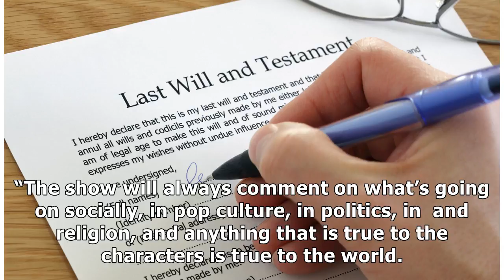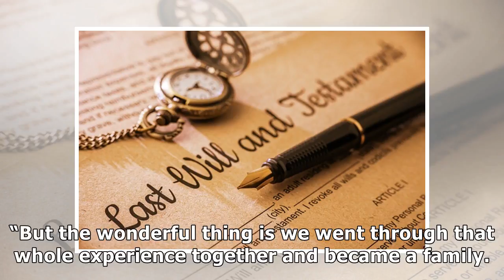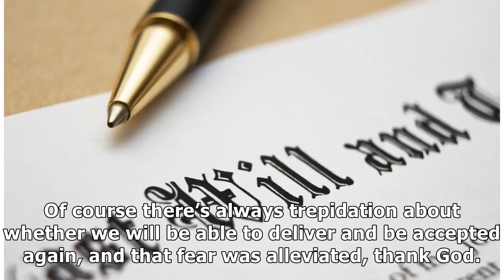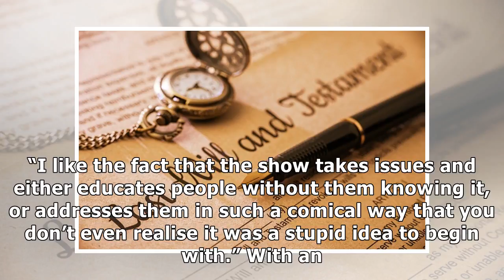Will & Grace’s Sean Hayes promises ‘best ever episodes’ in new series